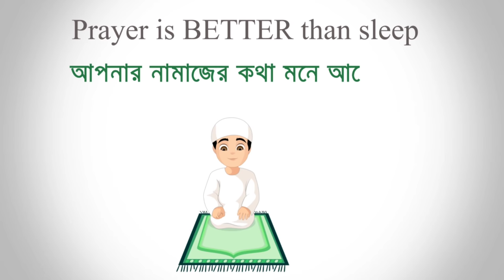৪৬ এডাম এর সাথে একা ঐতিহাসিক সেই যুদ্ধ 😱 অবাক করা সব মুহুর্ত 😵 ঈদ মুবারাক 🥳 GARENA FREE FIRE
Watch My Live Stream At Nonolive 🥳

Instagram Id : Rejaur Rahman Resvy  ( mr.triple.r0 )

Peace ❤